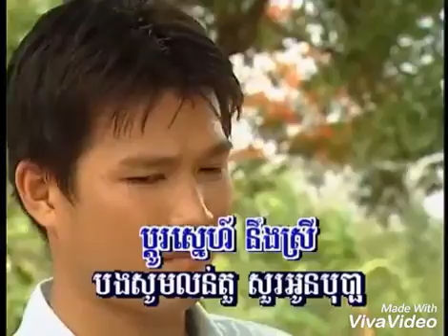ផ្ការីកក្នុងចិត្ត ,phka rik khong cheth.2,12,2016.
Phka rik khong cheth.sabay TV.khem new song.nay pakmi ctn.nay then.perap sovath old song.kheng khmer.RHM.SD.khmer remix 2017,dj khmer.dj thom.dj deth.dj why.dj khang.dj borey.noy vanneth.